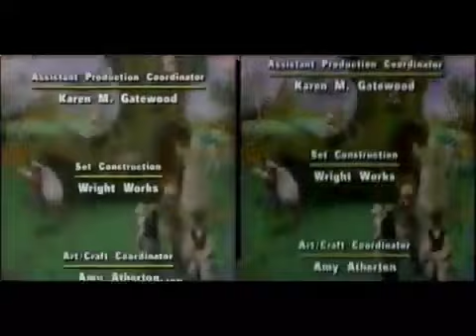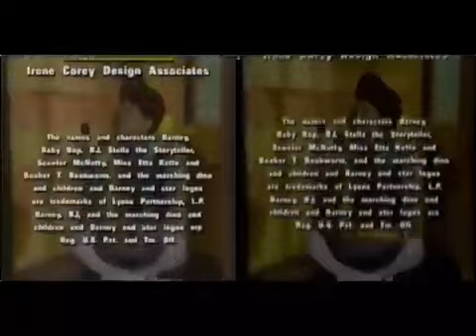Barney’s Rhyme Time Rhythm Credits Comparison (Screener vs. Final Version)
Do you notice anything different between the two versions?